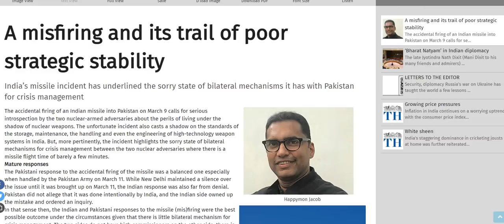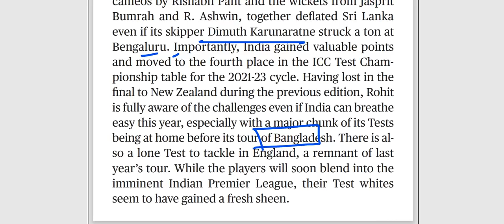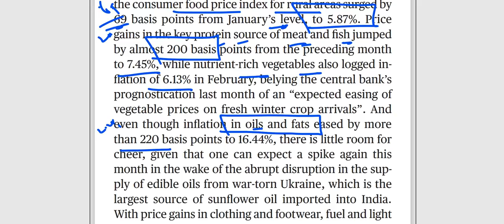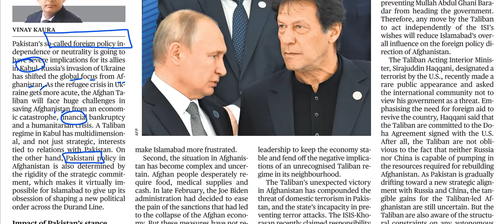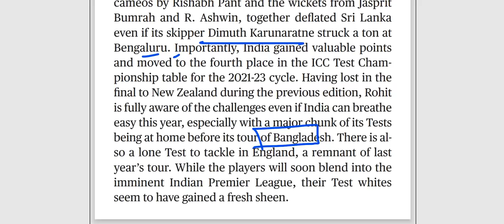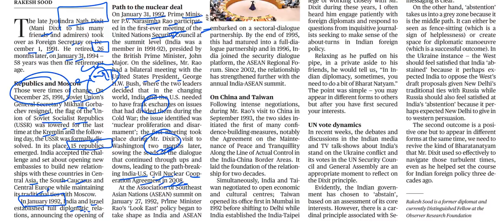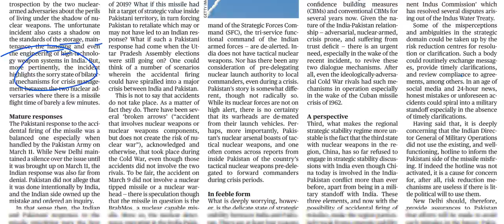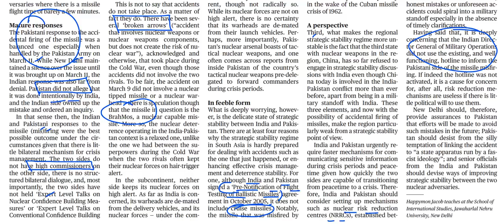16th March 2022 - The Hindu Editorial Discussion (Indian Diplomacy, Pakistan Neutrality on Ukraine)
The 16th March 2022 important editorials/news has been discussed in this video.